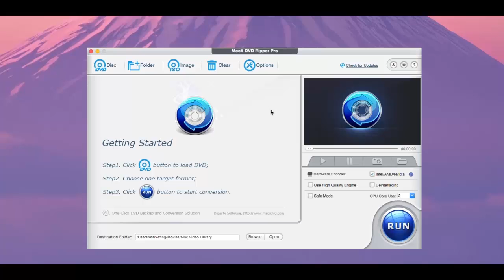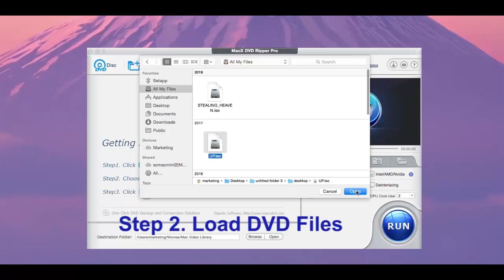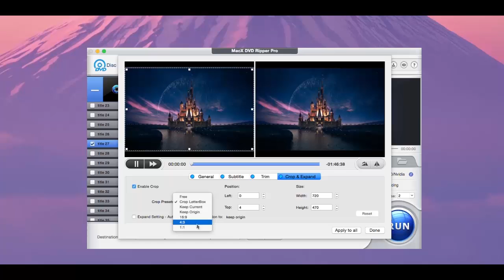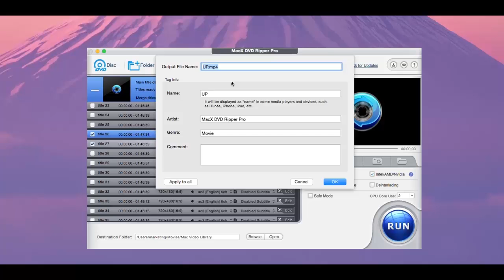How to Rip DVD to Mac Free - MacX DVD Ripper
How to rip DVD to Mac free? In this video, we will show you the best way to finish the task. And MacX DVD Ripper is one of the best free DVD ripper to decrypt the copy-protected DVD.

MacX DVD Ripper Pro highlight features:
- It supports ripping any encrypted DVDs on Mac, so that you can watching them on Mac computer, iPhone, iPod, iPad, iTunes, etc. in MP4, MOV, H.264, M4V, FLV, MPEG, MKV, AVI, MP3 format, etc.
- It rips any type of DVD, including 99-title DVDs, Japanese DVD, TV series DVDs, workout DVDs, and other damaged or unplayable DVDs.
- The only and first DVD ripper that armed with Intel QSV technology, which bring users 5x faster speed than normal tools.
- It also allows you to trim, crop, merge, add external subtitle to customize video.

The steps to rip DVD on Mac for free with MacX DVD Ripper:

Step 1: Load DVD. You can choose to convert DVD disc, ISO image or DVD folders. After loading in, MacX DVD Ripper Pro will auto bypass the copy protection and detect the right title for you.

Step 2: Choose “MP4” as the output format. Actually not only MP4, MacX DVD Ripper Pro also enables to convert DVD to AVI, H.264, MPEG, WMV, MOV, and M2TS files, etc. With 350+ built-in video and audio codes, you can create any compatible files to any devices.

Step 3. Click on the “Run” button to start converting DVD.